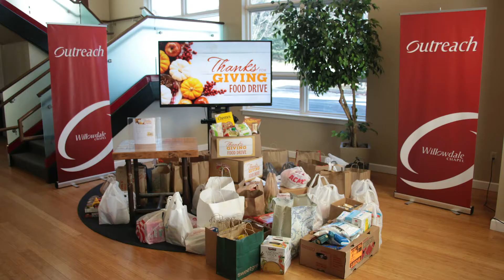December 2021 Ministry Highlights